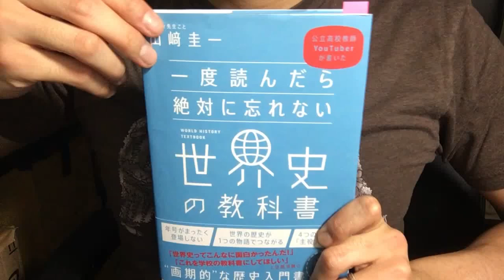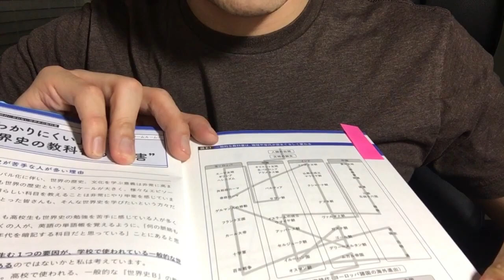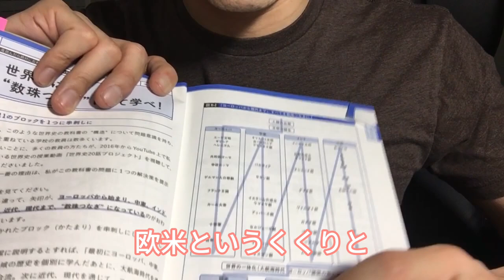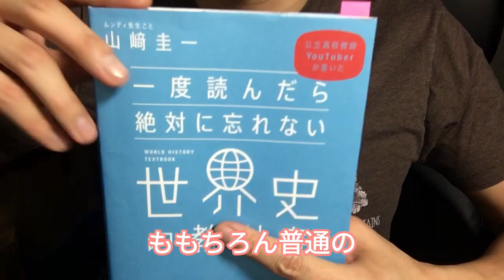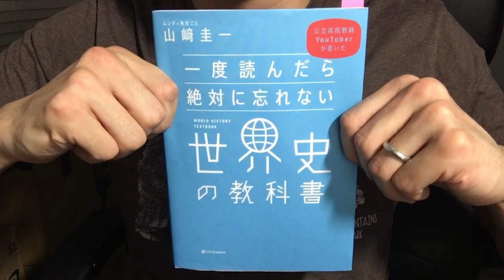387_再【山崎圭一】一度読んだら絶対に忘れない世界史の教科書【毎日おすすめ本読書レビュー・紹介・Reading Book】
第387回の字幕付き再掲です。

 従来、地域や年代がバラバラになっていた世界史の教科書に対し、各地域・年代を大きなひとまとまりにして教える事で、世界全体のダイナミズムが感じられる世界史の教科書になっています。一般教養として必須の知識を身に付けれれる素晴らしい一冊でした。